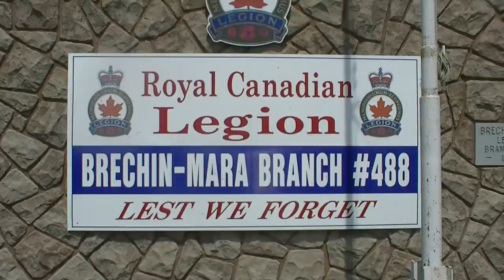The Brechin Billy Beef Roast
Saturday August 1 2009 at the Brechin Legion's annual Beef Roast. 240 pounds of some fine eatin'  slow roasted over cherry wood, with a side of us getting ready to play our second set. Thanks to Gail's brother Gary for the videography. Thanks to the Steelers for possessing Stanley.